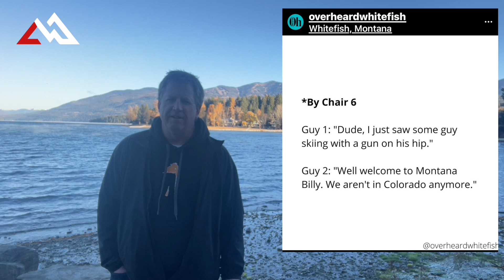Living in Montana...They Don't Get It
Over the past 2 years, a lot of people have decided to start living in Montana. Unfortunately for many of these people, they don't get it. In this video, we will show you some great examples of people who don't get it, and introduce you to a great Instagram page called OverheardWhitefish. This page shows the good, bad, and ugly of the people who now live in Montana or people who are visiting Montana. If you would like a good laugh, check this out!

Chapters:

0:00 Living in Montana/OverheardWhitefish
0:46 Driving Around Montana
1:09 Parking in Montana
2:07 Smart tourists in Montana
3:32 Bears in Montana

Will Friedner
Hillary Vrana
Angie Friedner